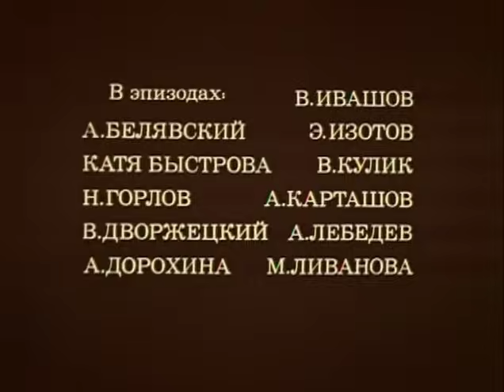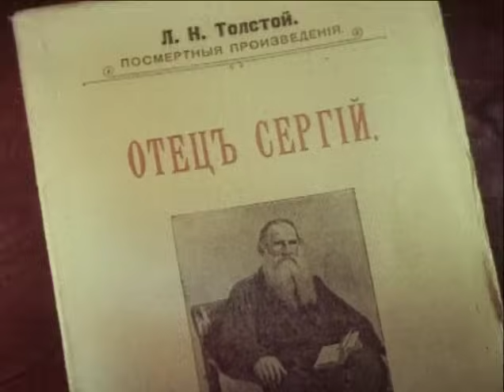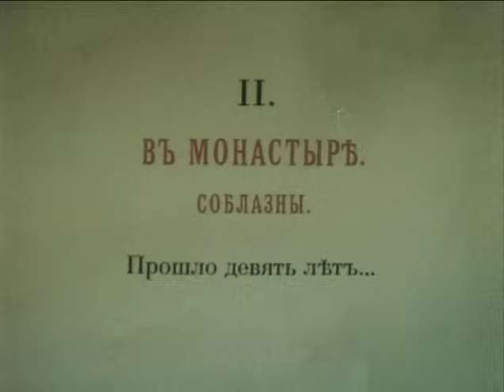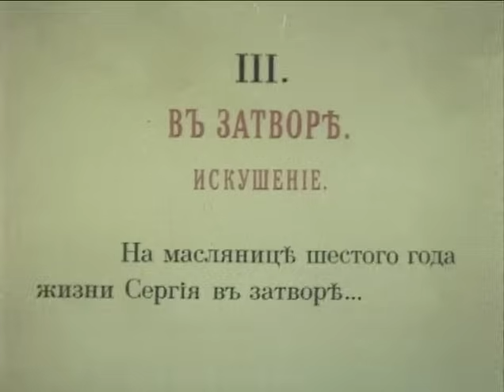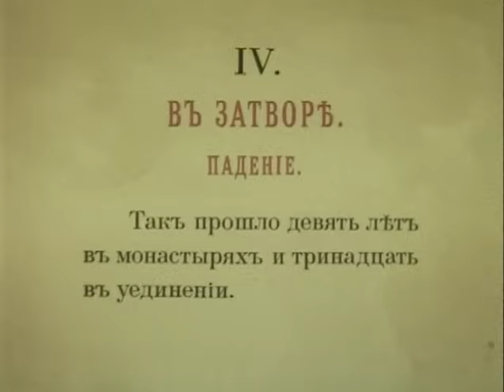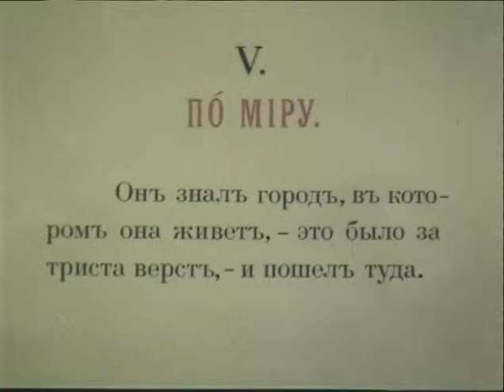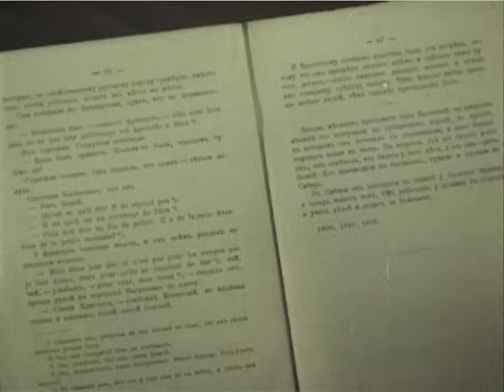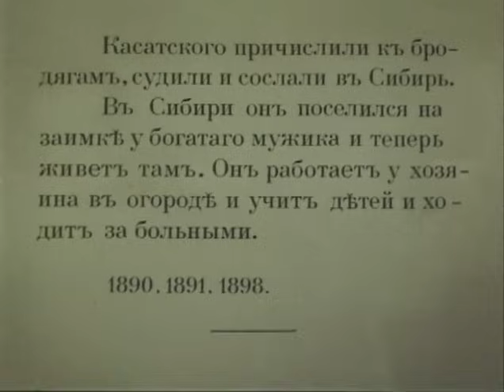Отец Сергий (драма, реж. Игорь Таланкин, 1978 г.)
Драма режиссёра Игоря Таланкина  по мотивам одноименной знаменитой повести Л.Н.Толстого. Фильм погружает нас в бурный мир страстей, захлестнувший незаурядного и сильного человека - князя Степана Касатского. В картине раскрывается история жизни светского красавца, поклонника царя, командира лейб-эскадрона кирасирского полка, ушедшего в монастырское отшельничество за месяц до своей свадьбы.  Вера в Бога должна бы спасти душу, но страсти и мирские соблазны не покидают Касатского, и ему отсатется только нескончаемо бороться с постоянным искушением...

Режиссер: Игорь Таланкин.
Автор сценария: Игорь Таланкин.
Композитор: Альфред Шнитке.
Художник-постановщик: Виктор Петров, Юрий Фоменко.

В главных ролях: Сергей Бондарчук, Валентина Титова, Владислав Стржельчик, Николай Гриценко, Борис Иванов, Иван Лапиков, Иван Соловьев, Людмила Максакова, Ирина Скобцева.